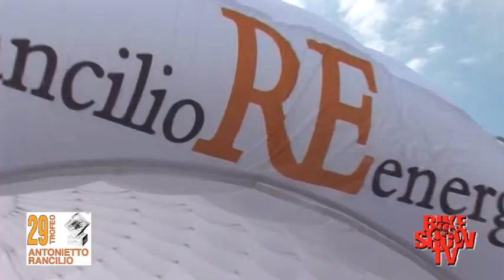29° Trofeo Rancilio 2012 - Parabiago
Il videopromo dell'ormai storico GP Raniclio Gara per Elite-Under nella sua edizione 29° edizione nel 2012 svolta a Parabiago in notturna e vinta dal corridore Ruffoni del Team Hopplà.
Servizi e immagini mercoledì ore 21.00 e venerdì ore 20.00 su Bike Show Tv
Sky 817.